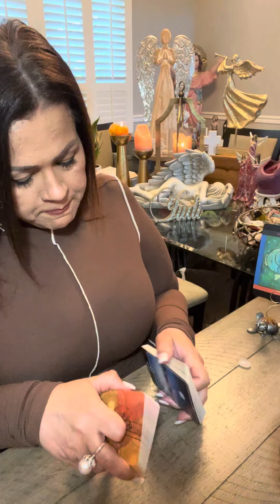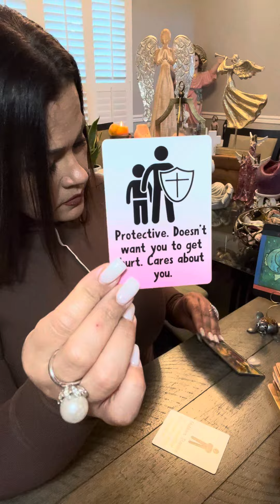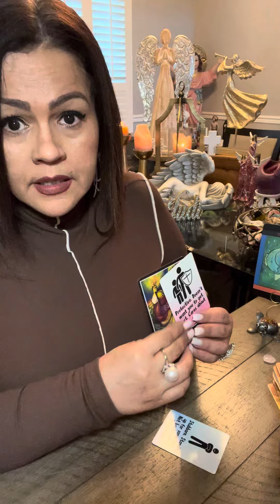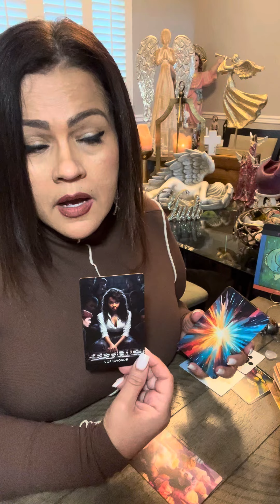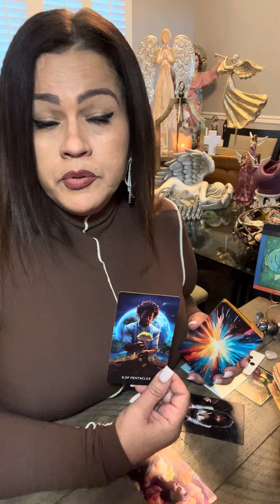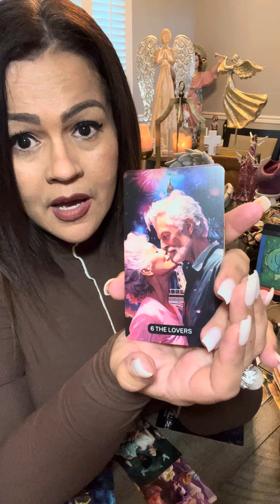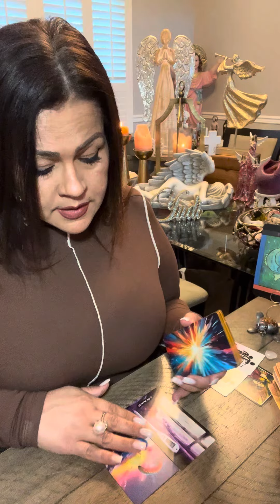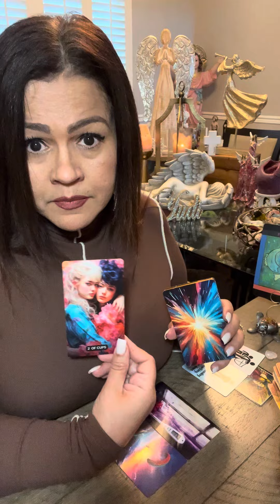PISCIS UN GIRO INESPERADO VIENE PARA TI…PARA BIEN. UN DESPERTAR TRAERÁ FIRMEZA Y FELICIDAD⭐️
❤️ Hoy te invito a ver tu horoscopo para el signo PISCIS